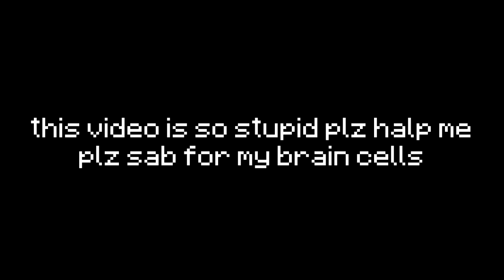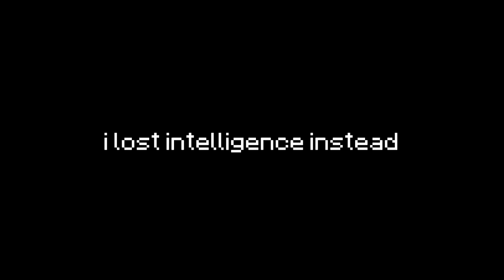playing the harp will harm you... (hypixel skyblock 0.7.4 update)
this video caused me to lose brain cells while i was trying to play the harp from the npc melody in the new hypixel skyblock 0.7.4 update

is this a bad idea? please help me i dont understand how to win the harp lmao